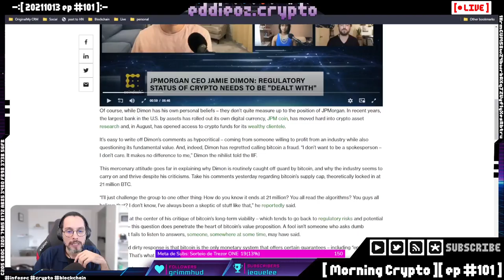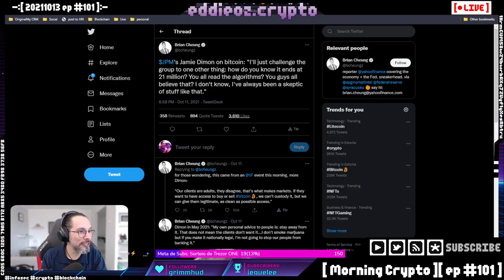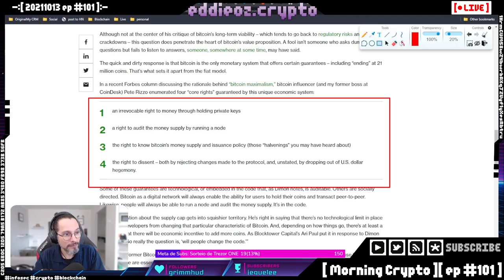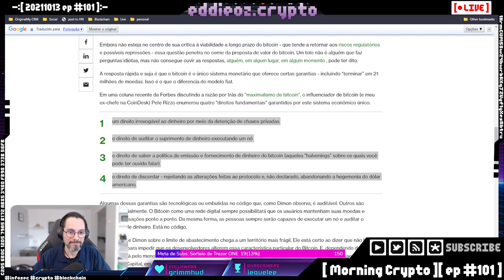Presidente do JP Morgan e sua falta de conhecimento [ Cortes Morning Crypto ]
O presidente da JP Morgan se mostrou extremmamente equivocado em alguns conceitos relacionados ao Bitcoin.

É falta de conhecimento ou má-fé?